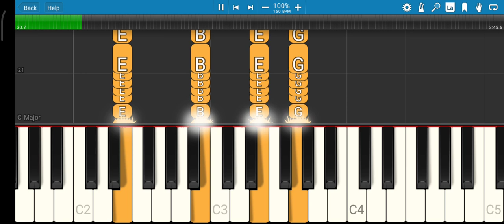Sirenia - Sundown | Piano tutorial